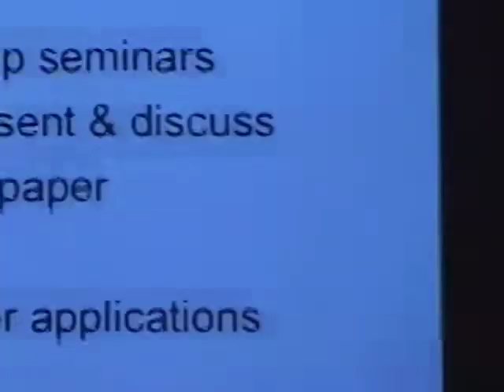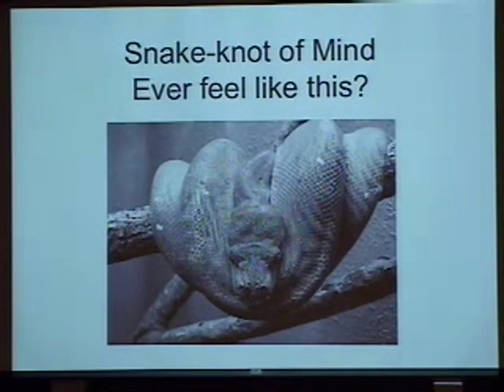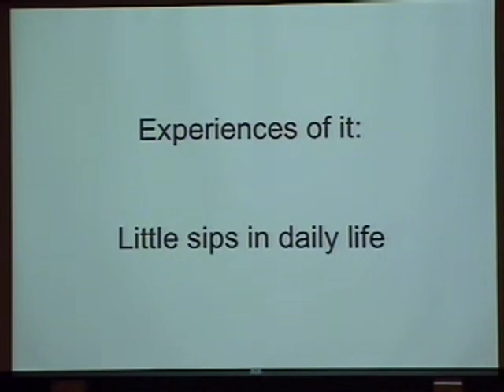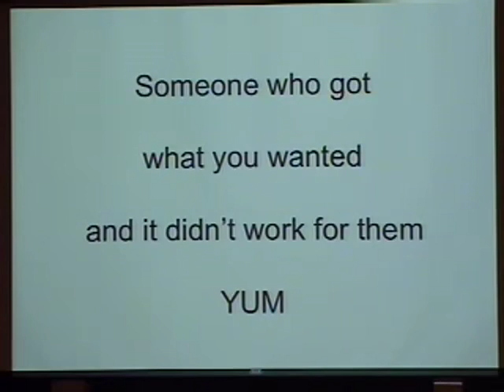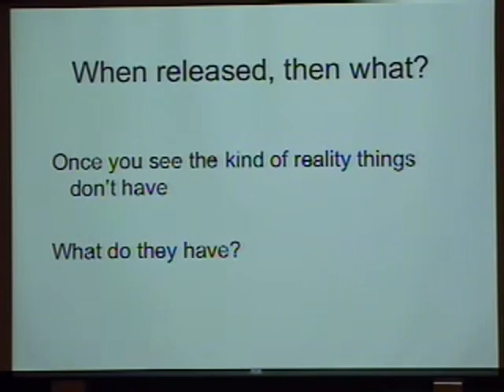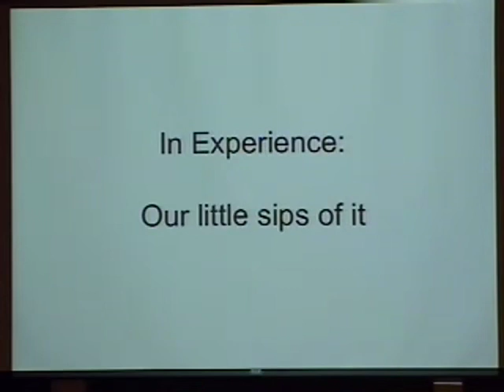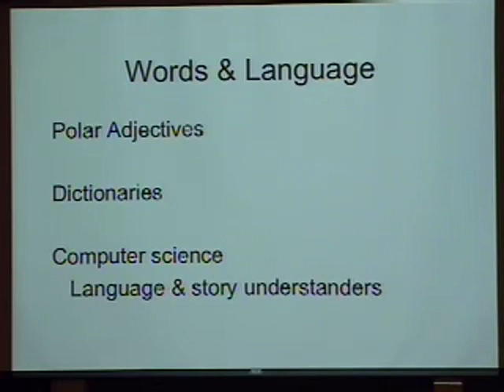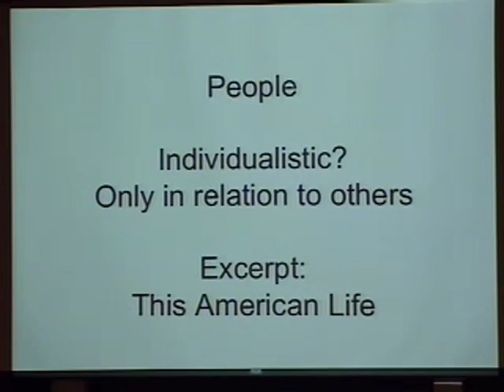15 Shunyata Depth and Vastness000